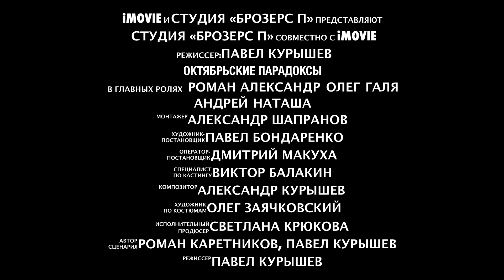Октябрьские парадоксы (11.10.2014)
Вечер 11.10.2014